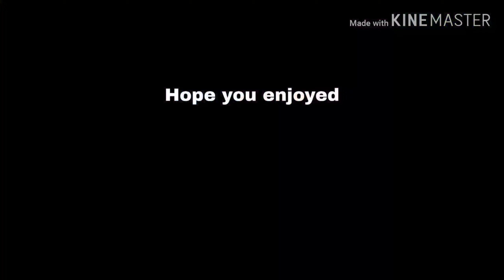I no longer have a broken controller.....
Check out this goated player Raf